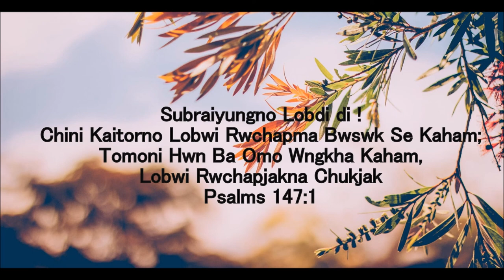Thuwie Ta Tongdi || Kokborok Gospel Song